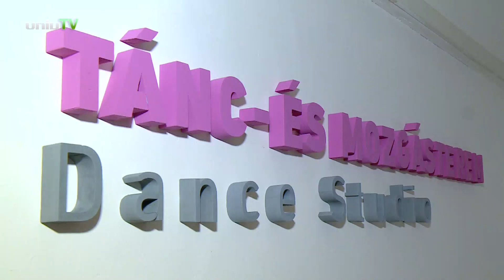15 éve táncol az egyetem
A 2000 óta működő PTE Táncoló Egyetem projektje nagyszabású rendezvénysorozattal ünnepelte jubileumát.